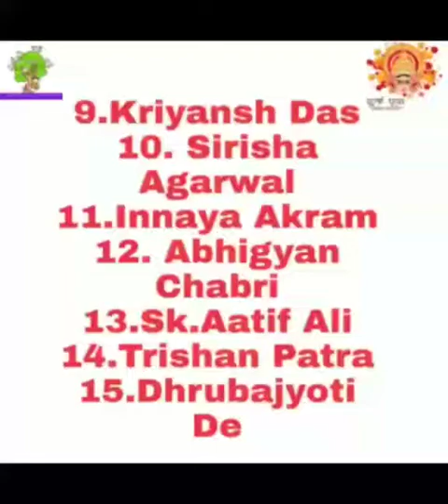DUGOTINASHINI MA DURGA Class :- Jr. KG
Kids Performance Jr. KG